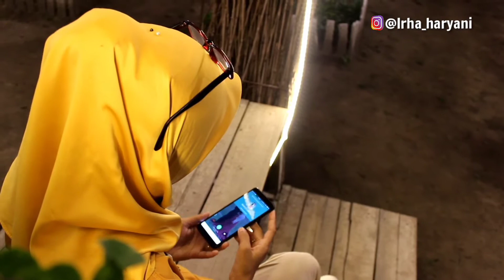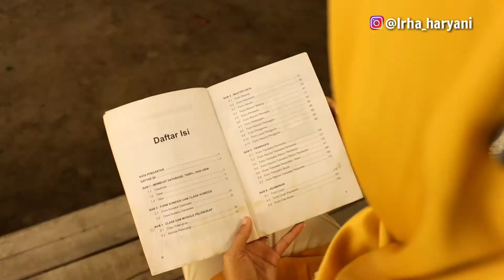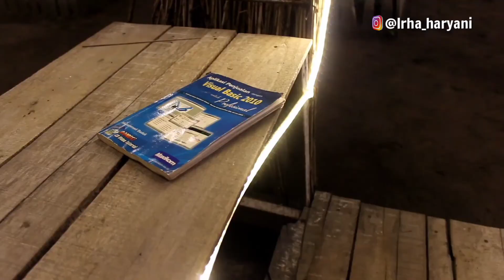LUUUUARRR BIASA..!! CARA MUDAH BELAJAR SULAP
Hy Gaes
Ketemu lagi nih sama IRHA HARYANI
Kali ini IRHA HARYANI Membuat Konten LUUUUARRR BIASA..!! CARA MUDAH BELAJAR SULAP

Supaya IRHA HARYANI lebih bersemangat lagi membuat konten lainnya😊🙏🏻